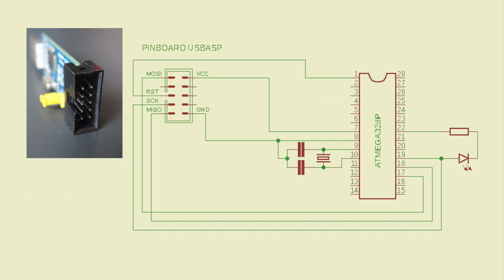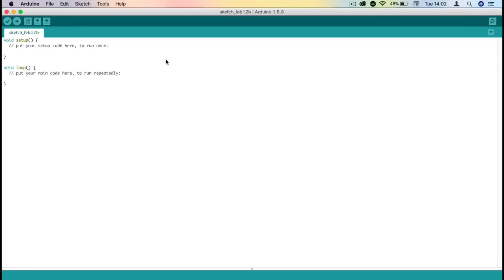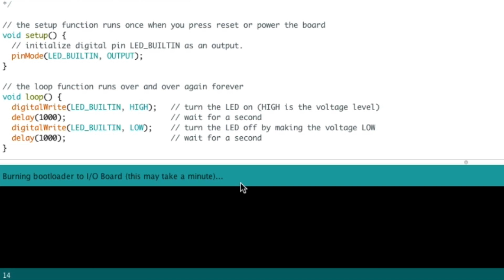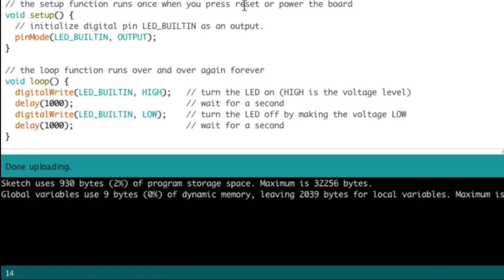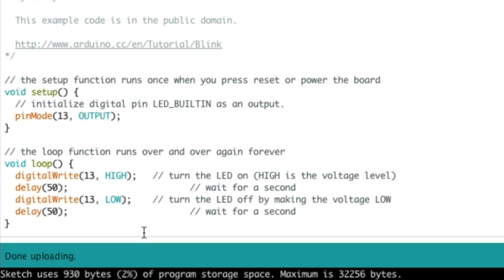Cara Membuat Arduino Sederhana dengan ATmega328p (Barebones Arduino)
Cara Membuat Arduino Sederhana dengan ATmega328p dan menggunakan USBasp sebagai programmernya. cocok untuk project yang siap untuk produksi massal tanpa menggunakan USB-to-serial converter.

Disini juga dijelaskan bagaimana cara burning bootloader aruino menggunakan USBasp V2.0

Video Editor : Final Cut Pro X 10.4.5
Animation : Motion 5.4.2
Schematic : Eagle 9.2.2, Adobe Photoshop & Illustrator
Screen recorder : ScreenFlow 8.2.2
Voice recorder : Quicktime 10.4
Compression : Compressor 4.4.3
Camera : Canon G7X Mark II